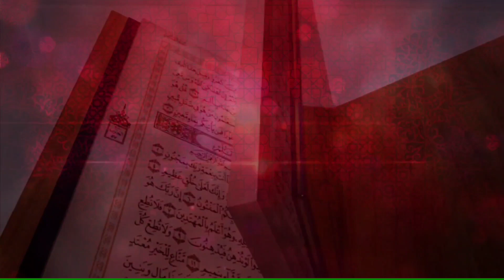MAKEENA QURAN FESTIVAL. 220 Mohamed Ziyan Ziyad Age 12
MAKEENA QURAN FESTIVAL
Reciters of 22nd Ramadan

220
Mohamed ziyan ziyad
Age 12
Madhurasathul ifthithaah

2nd Makeena Quran Festival, an Online Quran Festival for Kids.

The aim of this Quran festival is to provide opportunity for Kids to recite Quran and create the love for Quran in the Holy Month of Ramadan.

The Quran says that it was during Ramadan that its revelation took place: “The month of Ramadan is that in which was revealed the Quran, a guidance for the people and clear proofs of guidance and criterion.” 2:185.

This year we have 300 participants participating in this Quran festival. 10 kids will be reciting Quran each day on this blessed month of Ramadan.  In Sha Allah.